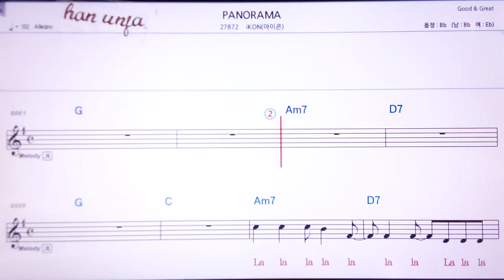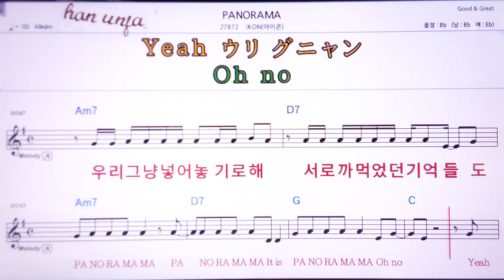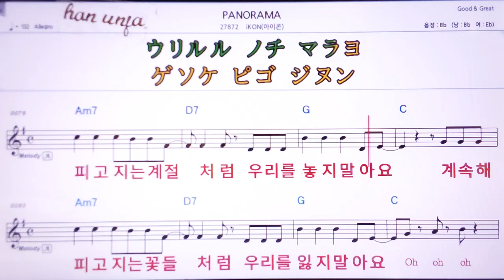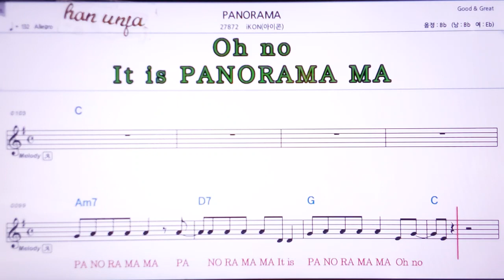💖Panorama/아이콘 👍MR,가라오케 악보 코드 가사 ,Karaoke반주